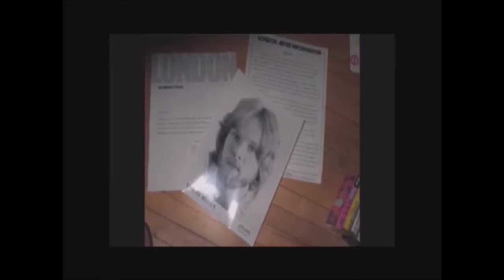Michael G Strickland & Tommy Hoehn - Mother Of One © (Original - 2nd studio session) - 2008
Michael G Strickland & Tommy Hoehn - Mother Of One © (Pi) - 2008

* The Performers

Michael G Strickland - 6 & 12 String Electric Guitar/6 & 12 Acoustic Guitar/Bass/Vocals
Tommy Hoehn - Keyboards/Electric Guitar/Vocals
Chris Swensen - Studio owner/engineer

* The Song

Mother Of One © - Tommy sings

Tommy was a dear friend, songwriting partner, roommate, cosmic twin, etc.  His final project was to be called Pi and contained 13 songs of which 6 were co-written with me.. Mother Of One being among them. Tommy passed away before the CD ever had a real chance of getting started. This is from our 2nd studio session - with electronic drums as a guide i.e., pre "live" drums, lead guitar, vocal background & numerous overdubs. Tommy can clearly be heard "warming up" & generally having fun with the vocals on this one!

Some pics in this video are from the web.. most are out of a personal collection.  Persons of note featured among the pics are: MGS, Phil McCormack (of Molly Hatchet), Wally Ford & Mike Spacek.

Recorded at: Memphis Independent Recording Studio - Memphis, TN - 2008